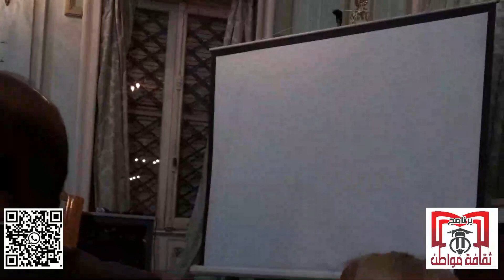تكريم الراحل احمد فتحى سرور بالجمعية المصرية للإقتصاد السياسى والاحصاء والتشريع بحضور د. مصطفى الفقى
خالد القاضى
مصطفى الفقى
احمد عقل
ممدوح بدوى
عفاف طلبة
منى العشرى
محمد عبد الفتاح
دار  نهضة مصر

الجمعية المصرية للإقتصاد السياسى والاحصاء والتشريع فى كلمات
لمحات عن الجمعية 2

تعد الجمعية المصرية للاقتصاد السياسى والإحصاء والتشريع من أعرق وأقدم الجمعيات العلمية غير الحكومية فى مصر بل وفى العالم العربى فالمنظمات غير الحكومية NGOs هى إحدى مكونات المجتمع المدنى وتضم جمعيات ومؤسسات متنوعة الاهتمام تطوعية وحرة مستقلة كلياً أو جزئياً عن الحكومة , تهتم بالقضايا والمصالح العامة وتتسم بالعمل الإنسانى والإنمائى والثقافى والتعاون المتبادل, ولا تستهدف الربح المادى فى أعمالها , بل تركز نشاطها واهتمامها فى خدمة المجتمع وتحسين أوضاع الفئات المحتاجة منه والجمعية تضطلع بهذا الدور منذ تاريخ إنشاءها الذى يرجع إلى يوم 8 أبريل 1909م فى مدينة القاهرة قسم شرطة النيل - محافظة القاهرة باسم جمعية الاقتصاد السياسى والتشريع والإحصاء ووضعت تحت رعاية الحكومة واعتمد القانون النظامى للجمعية السلطانية للاقتصاد السياسى والإحصاء والتشريع ,